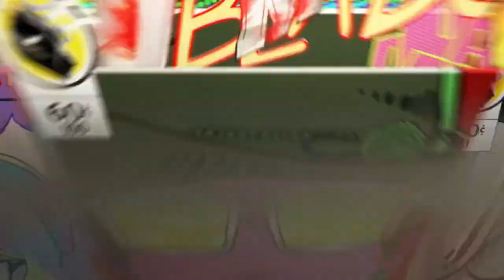D.VA 17 Kill Streak